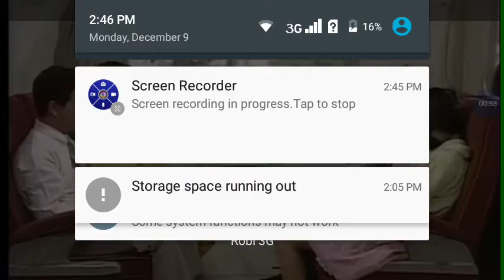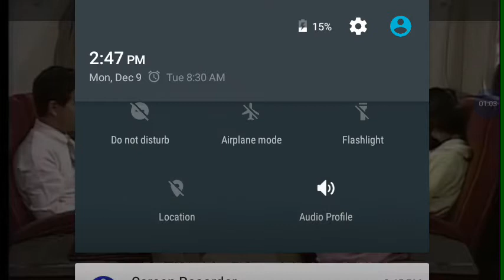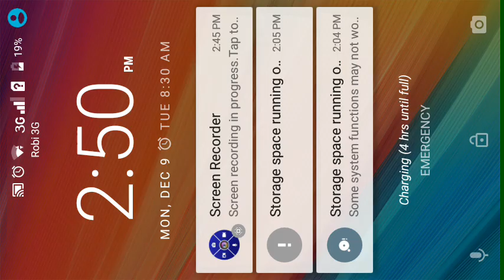Ken shimura comedy react